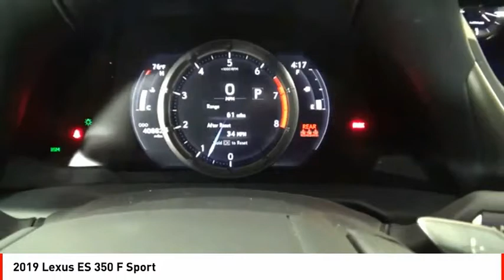2019 Lexus ES Houston TX 9978PA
2019 Lexus ES 350 F Sport

This Gray 2019 Lexus ES 350 F Sport might be just the vehicle for you.  This one's on the market for $43,720.  This vehicle is one of the safest you could buy. It earned a crash test rating of 5 out of 5 stars.  The exterior is a charming gray.  Call or visit to talk with one of our vehicle specialists today!